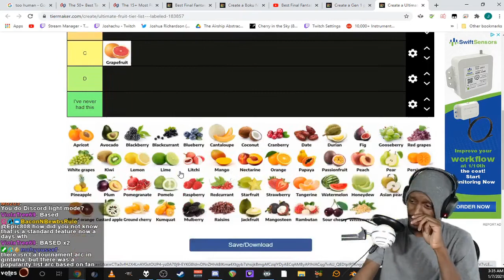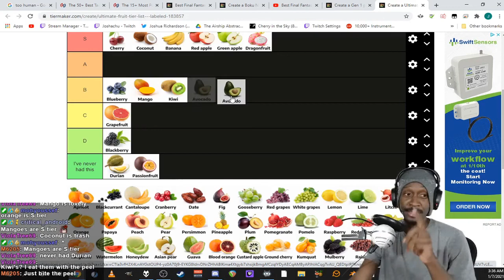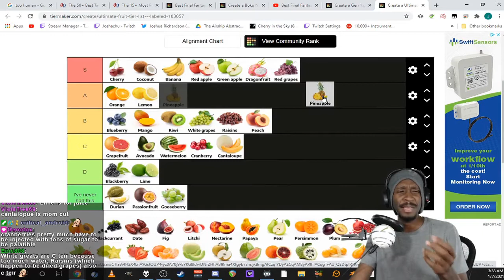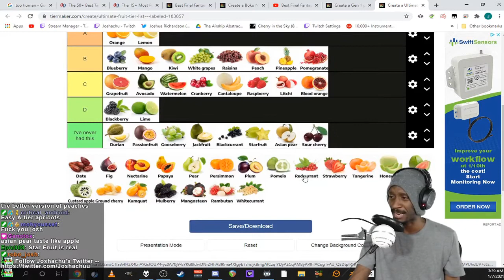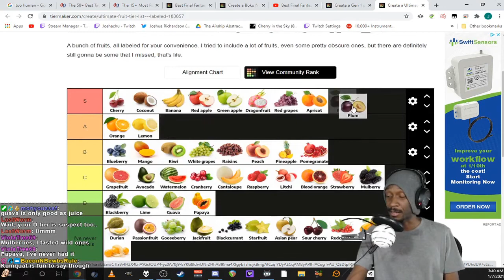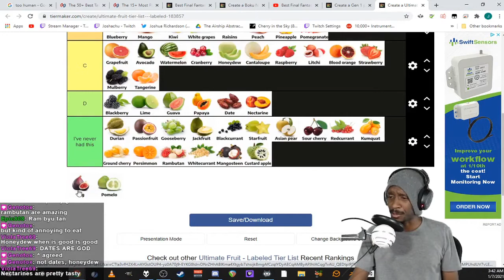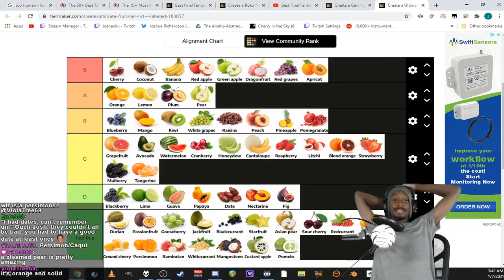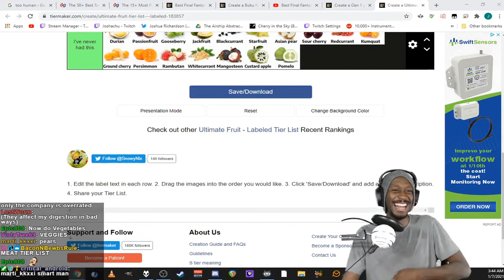Godly Fruits Tier List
People who like pears are losers.